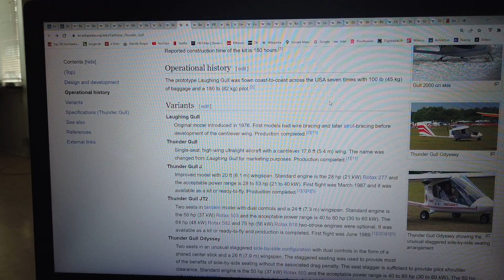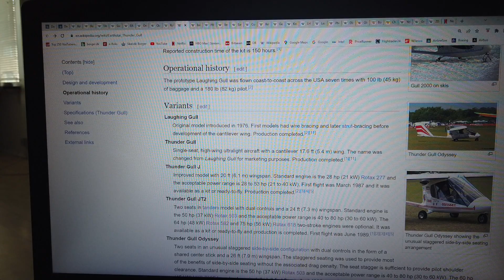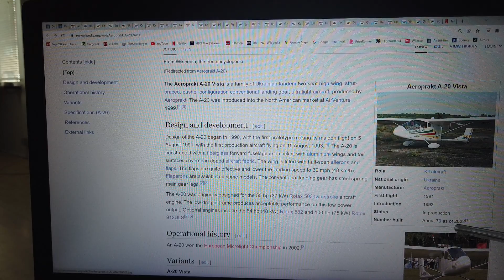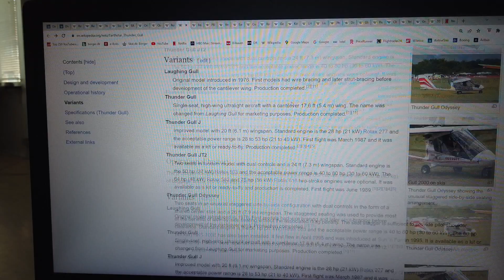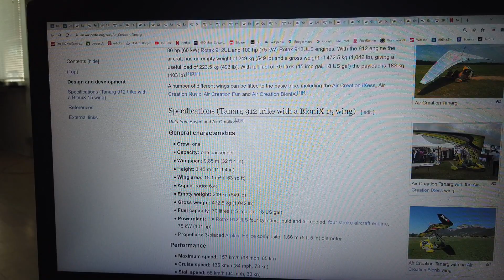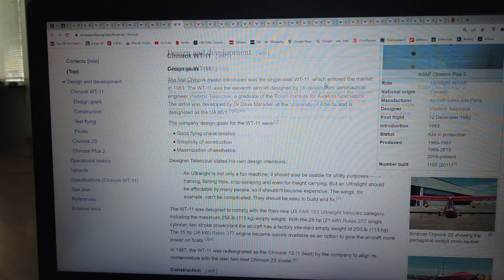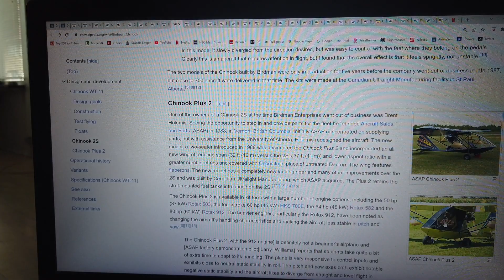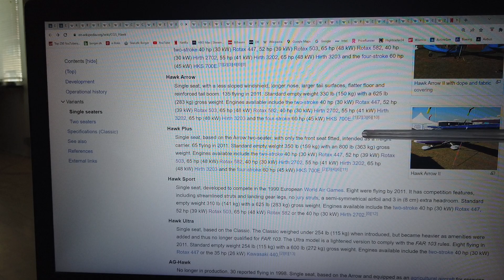MongoTV_12800 - FLY - Del 509 - Ultralight Fly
DEL 509 - (Video for i dag er i måske 20 dele ? Som fra Del 502 til Del 520 ? ) Jeg ved det ikke, da jeg stadig optager nu på det video, på dansk om de små ultralight fly. Der er 15-20 dele video også, fra igår tirsdag. Jeg må kigge på det med antal, når jeg engang er helt færdig, med de her video. Der bliver ikke noget flyvning, eller ultralight fly, sådan som mit liv er nu, og økonomi. Mit liv er fanget i en varm bobbel på 25-32 grader i min lejlighed, og en ødelagt økonomi, som jeg svært ved at komme ud af. Jeg har forsøgt i mange år, og det er ikke lykkes for mig endnu.Men måske jeg engang snart, smider næsten alle mine ting og ejendel UD i skralderum, og forlade min lejlighed, med en stor rygsæk, og taske og en trækvogn ? Men jeg har ingen penge, og ingen steder at gå hen, så jeg må blive her for nu. Jeg er også snart 60 år gammel, og jeg bliver ældre og ældre hver måned. Min vægt stiger og stiger også hvert måned nu, og min vægt er steget i over 10 månder nu, og jeg har ondt i ryggen. Min gæld og afdrag til gæld, den falder dog nu :-) For jeg vil få brug for en masse penge, hvis jeg skal begynde med at flyve de små ultralight fly. De penge har jeg ikke nu. Jeg har ikke engang penge nok nu, til at cykle til LIDL, og købe 3 billig cola light, til 6-8 kr. stk. plus pant.